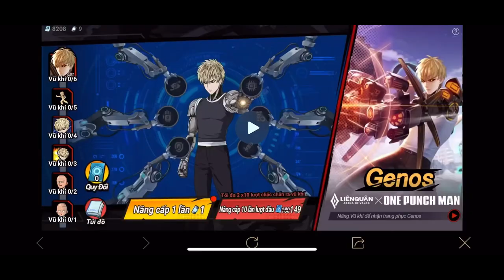Săn trang phục mới của Errol Genos - Full hiệu ứng kỹ năng cực đẹp - Garena Liên Quân Mobile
▶️Cảm ơn quý vị và các bạn đã bỏ thời gian quý báu xem Video của mình. Chúc các bạn có những giây phút thư giãn khi xem video của mình nha ^^!
Chúc mọi người xem video vui vẻ nhé tôi yêu tất cả mọi người.